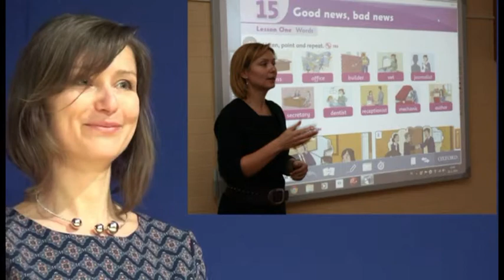Slávnostný zápis pedagógov pri príležitosti Dňa učiteľov, Svidník 24.3.2017